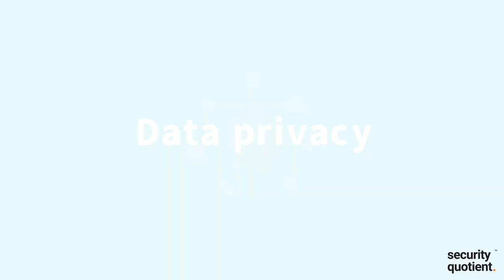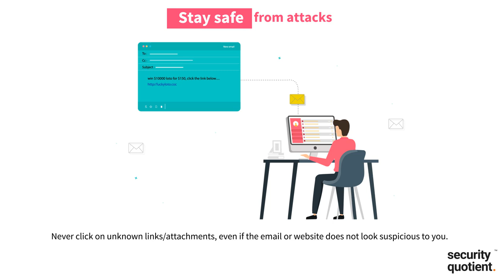What is data privacy? | Cyber security awareness video | Security Quotient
Millions of people around the globe often have their financial and personal information stolen, lost, or sold as a result of intentional or unintentional data breaches and cyber attacks.

This video provides essential aspects of data privacy, including
• What is data privacy?
• Personally Identifiable Information (PII)
• How to safeguard data privacy?

To know more about Security Quotient’s cyber security awareness training solutions,